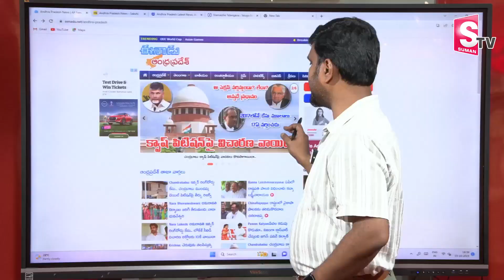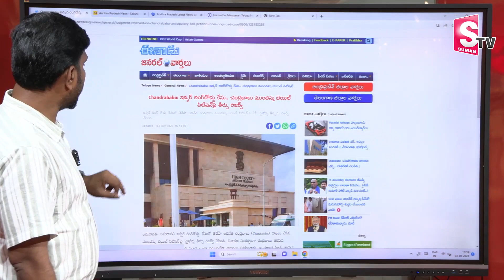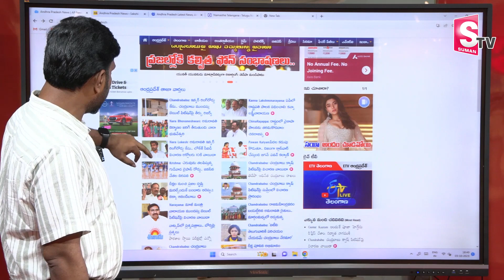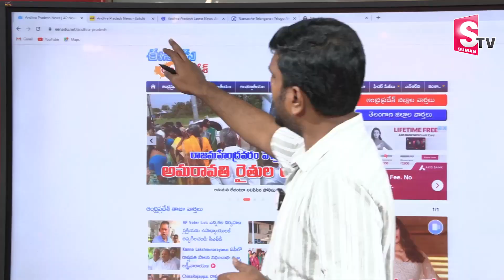Pawan Kalyan Comments On Pedana Public Meeting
Pawan Kalyan Comments On Pedana Public Meeting | Janasena | varahivijayayatra | SumanTV Exclusive